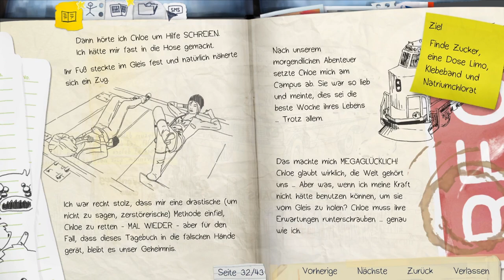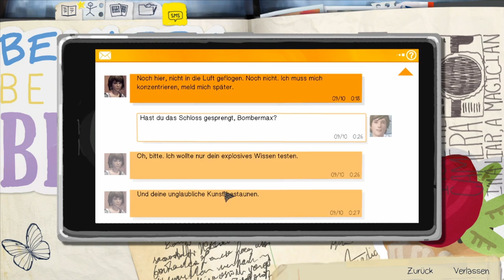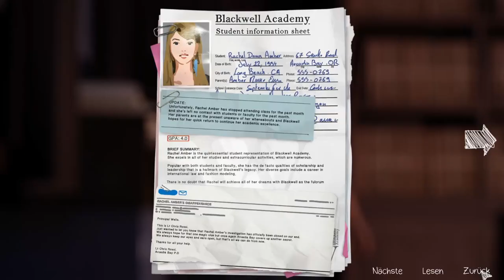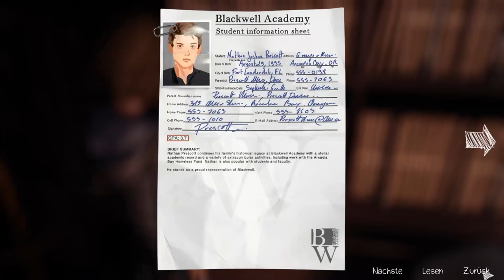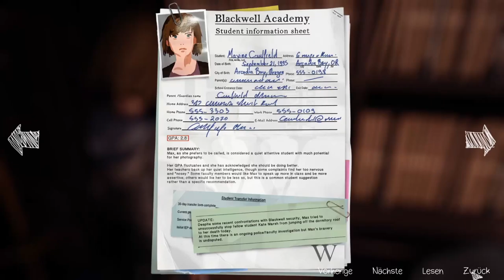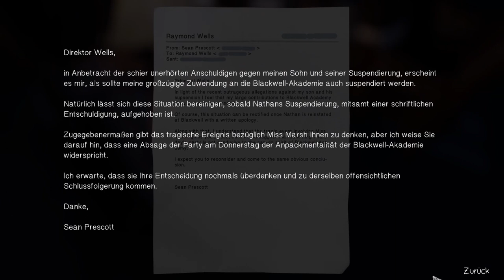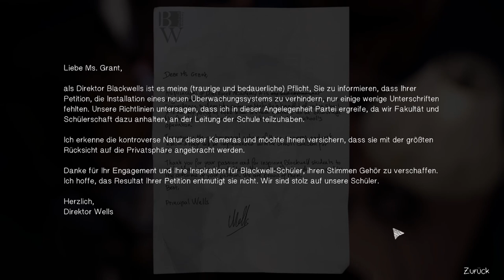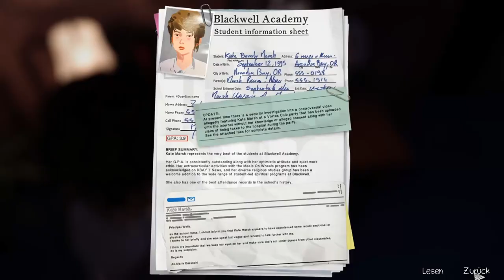LIFE IS STRANGE #14 * Belastende Akten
Life is Strange Part 14 Belastende Akten